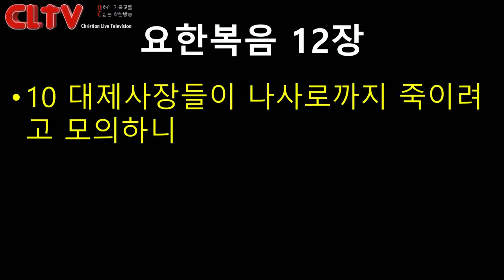CLTV파워메시지 2018.8.5 주일설교 - 에덴교회(곽성덕 목사) / '준비된 나사로'